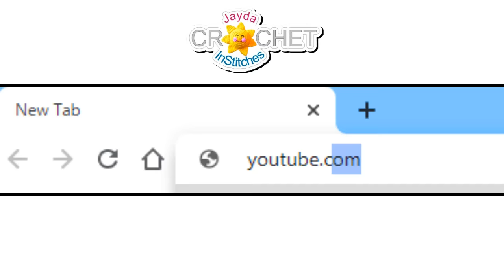Mighty Mile-A-Minute Crochet Calendar Blanket - January 2021 - Split Shell Stitch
Our first strip of the year is the fun, fast and familiar Split Shell Stitch!  Follow along with our monthly Mighty Mile-A-Minute Calendar Blanket Series!